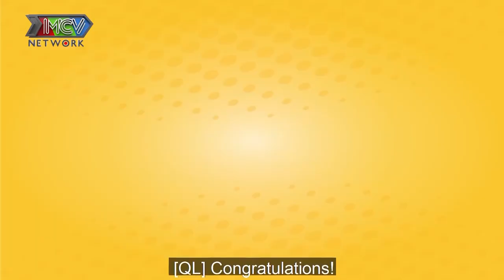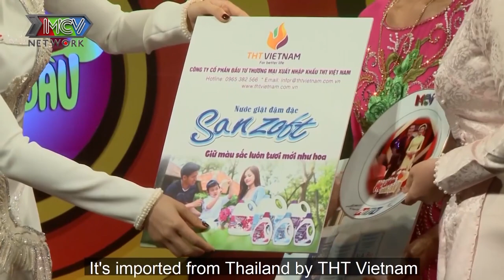KHÔNG CÓ BẦU LÀ TRẢ DÂU 😢 MỚI LẤY CHỒNG 4 THÁNG nàng dâu đầy áp lực tủi thân bị mẹ chồng HĂM